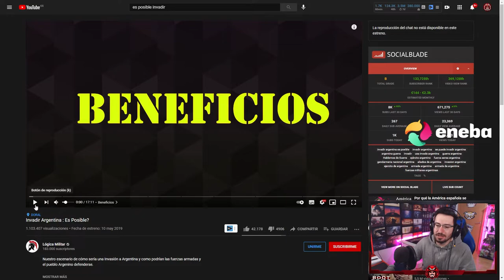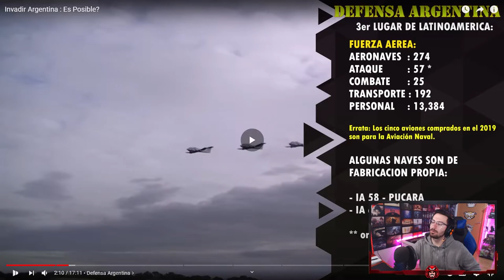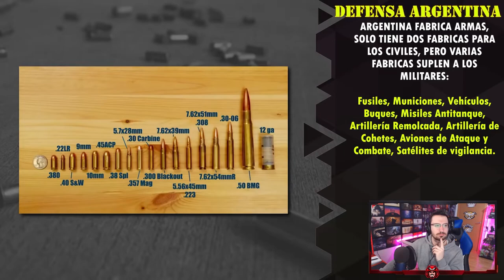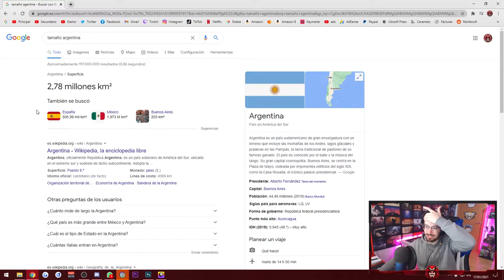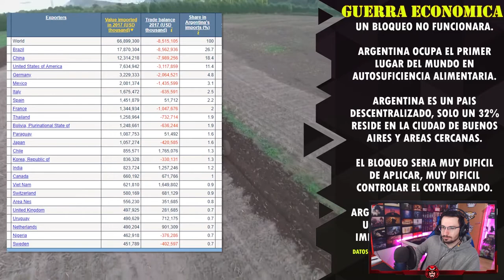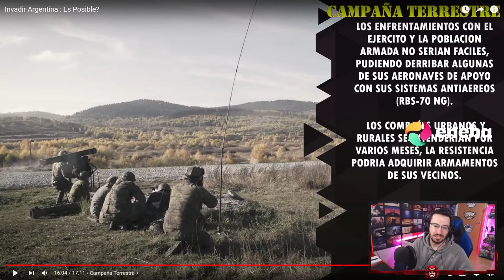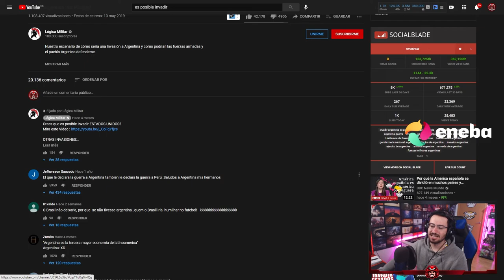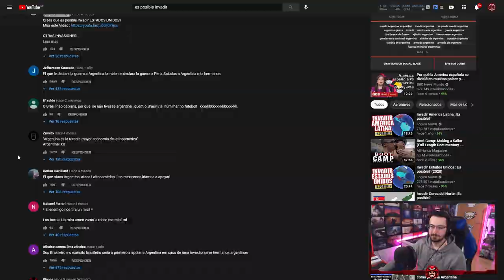¿Sería posible invadir ARGENTINA? | Reaccionando | Caramelo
¿Sería posible invadir ARGENTINA? en este Reaccionando en español.

▬▬▬▬▬▬▬▬▬ INFORMACIÓN SETUP ▬▬▬▬▬▬▬▬▬

● CPU: Intel Core i9-9900K 3.6Ghz
● MB: Asus Prime Z390-A
● Rstón: SteelSeries Rival 300
● Cᴀsᴄᴏs: Sades A6
● Micrófono: Blue Yeti
● Fuente Alimentación: 800W Mars Gaming
● Teclado: Newskill seiryu